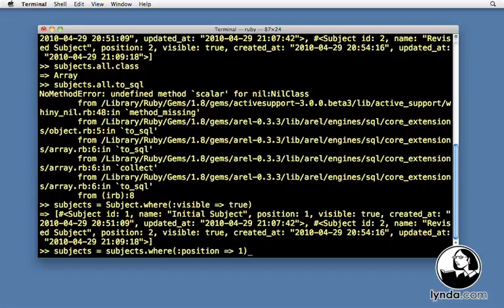00_00_ROR_Welcome